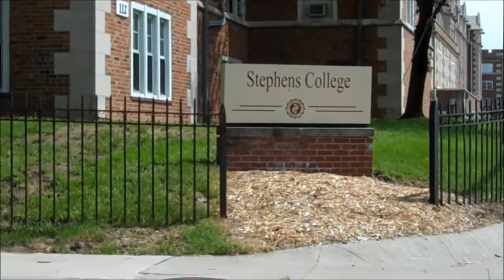Ram Van teaser HD -- Ram Van CoMO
Fla-Vor-Ice
Roscoe P. Goldchain
Margy
Bubba
Blake Butler
Wet Cheese (RIP)
Every buddy
Michael, Jordan
Tropicals